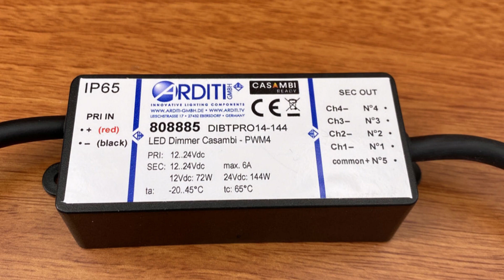Casambi Devices - PWM4 Setup Tutorial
In this tutorial video, we'll show you how to wire a PWM4 LED controller step-by-step, so you can start controlling your LED lights with ease. Our experts will guide you through the process and provide useful tips and tricks along the way.

to discover our range of high-quality LED controllers and start creating stunning lighting effects for your home or business. Our products are perfect for homeowners, interior designers, lighting professionals, and anyone who wants to create a custom lighting experience.

Watch our tutorial now and start wiring your PWM4 LED controller like a pro!